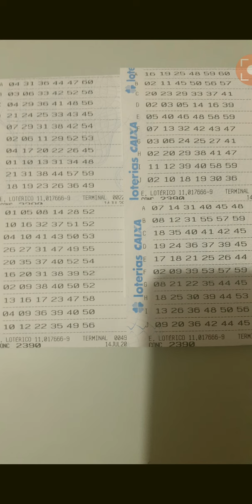BOLÃO MEGA SENA ( JOGOS REGISTRADOS)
bolão mega sena ( jogos registrados) 14 de julho 2021/
zap-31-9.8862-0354/ conta caixa econômica federal/ poupança

Ag.0091// c. 34832-3// operação- 013